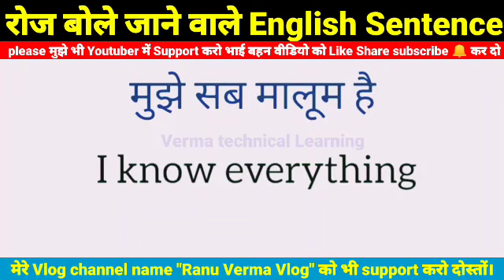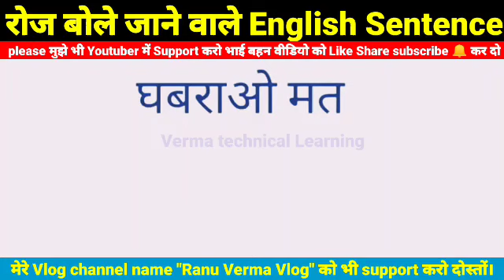#5)500 Daily Use English Sentence! अंग्रेजी बोलना सीखे!एकदम बेसिक से इंग्लिश सीखेangrejikaisesikhe